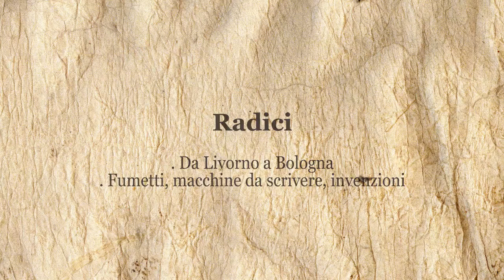Giorgio Nebbia racconta. 1. Radici